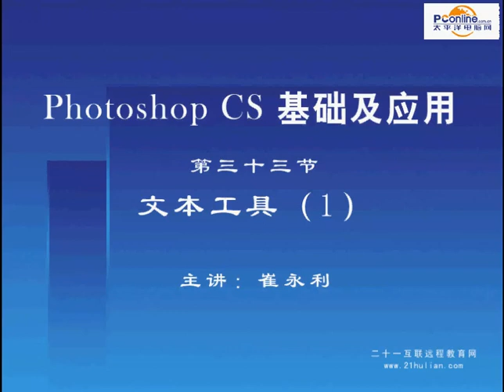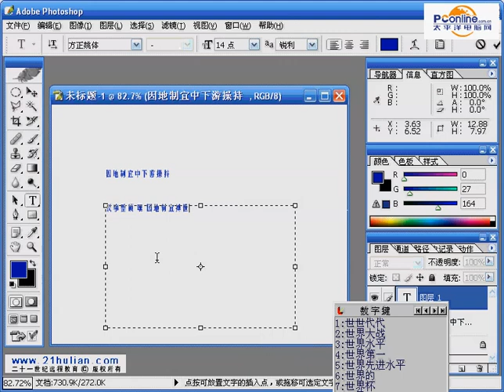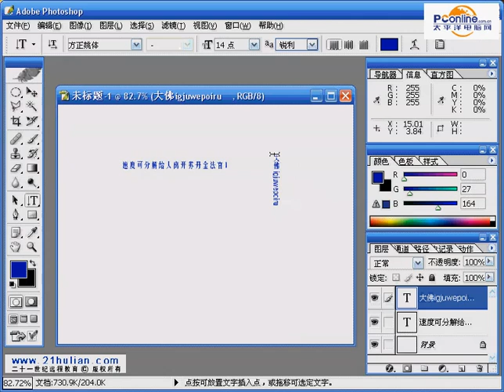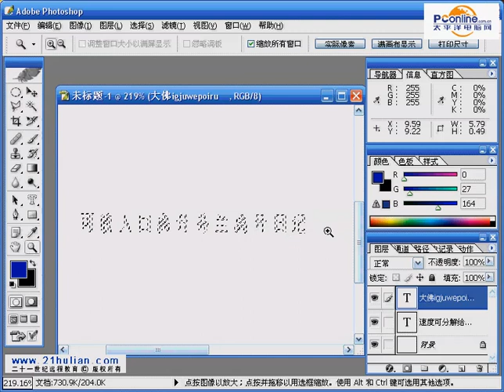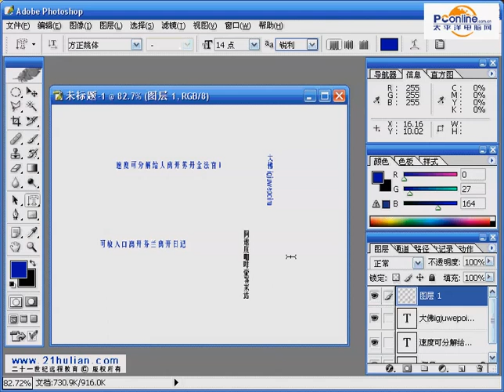033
This is the test of uploading files in the cooming days and months for Great Wall of China Marathon on May 1,2014.